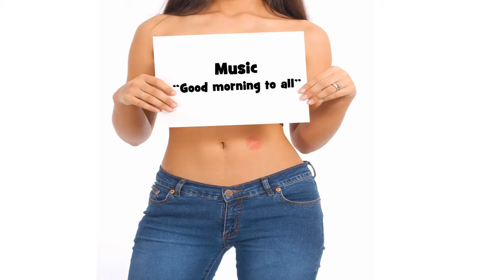Bonne fête 李娜